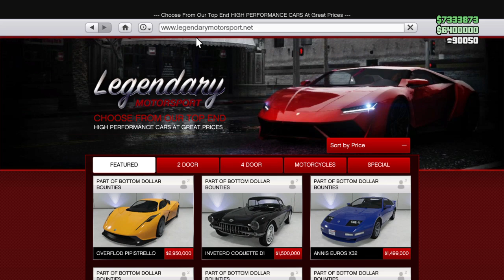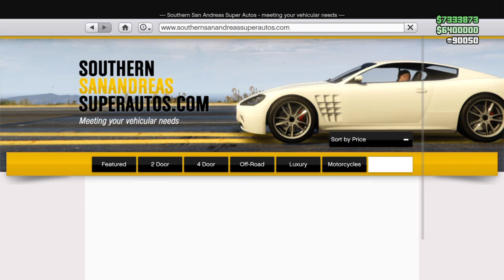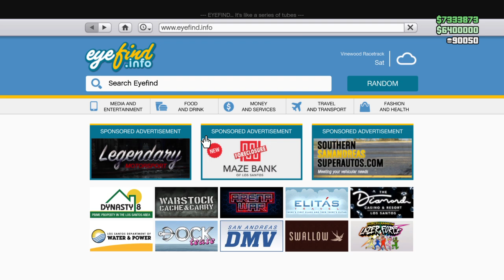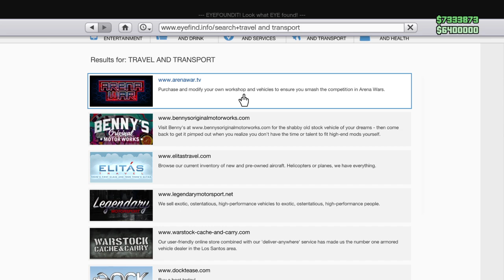New weekly update